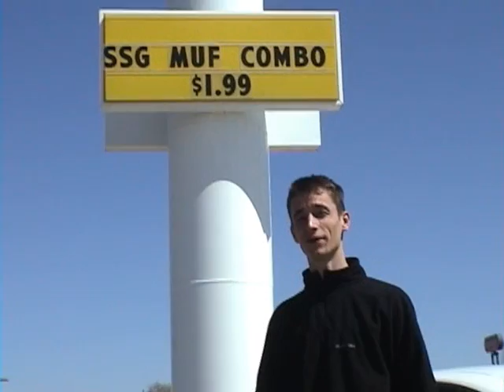McDonald's Muf Combo??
We just wanted to see if we could buy some Muf.